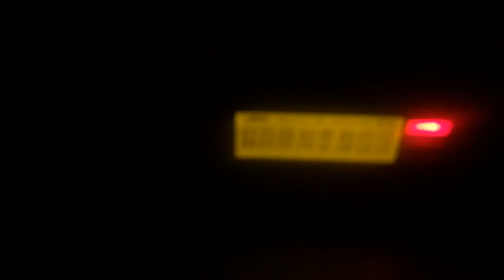Flood Warning - EAS #600